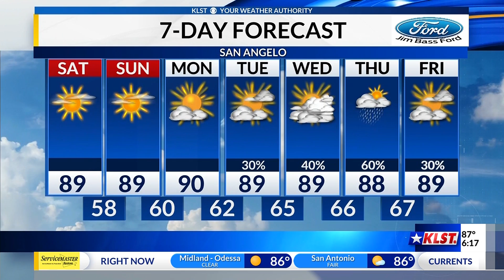KLST Evening Forecast: Friday September 24th